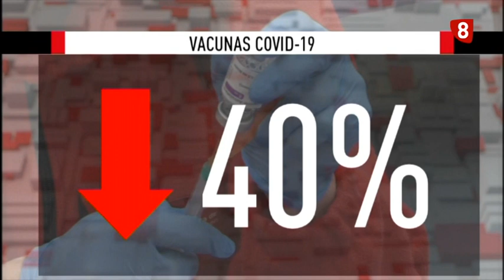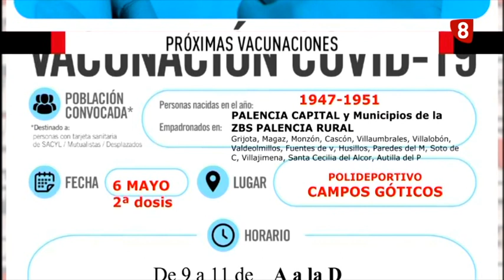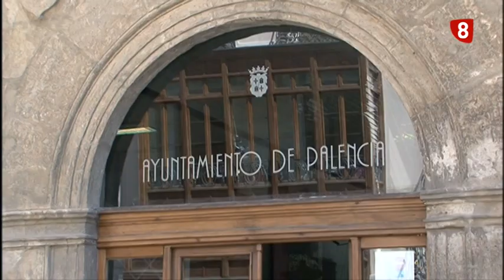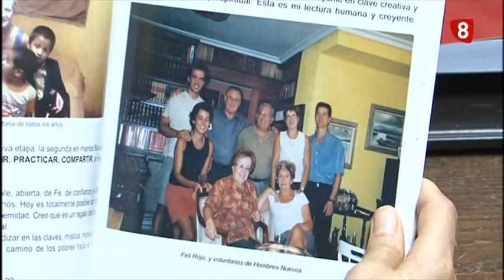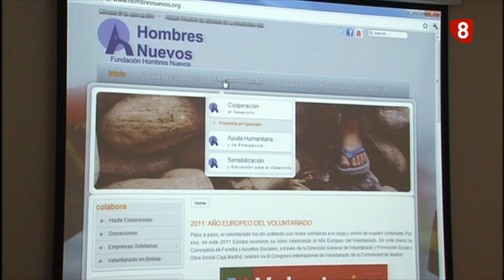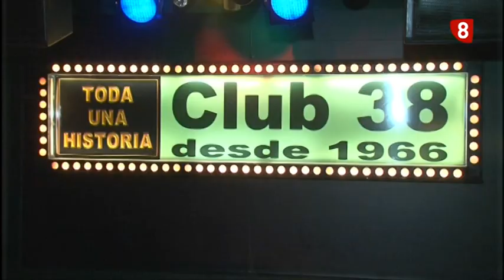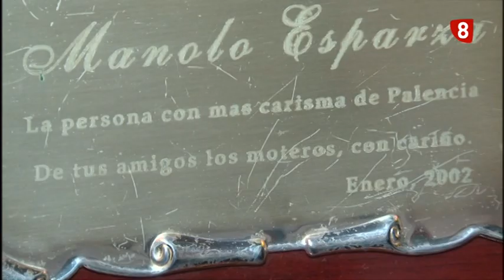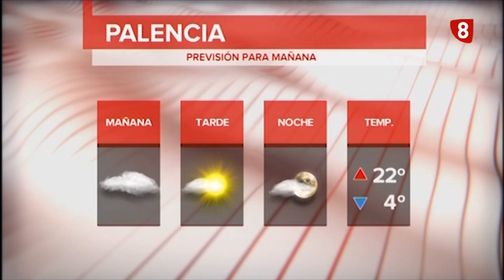Noticias 14:00h (4 mayo 2021) La 8 Palencia CyLTV